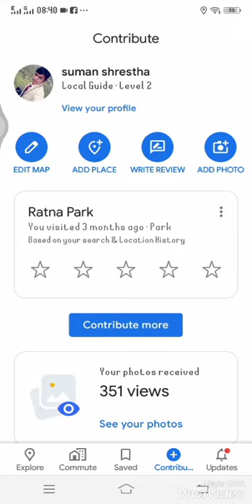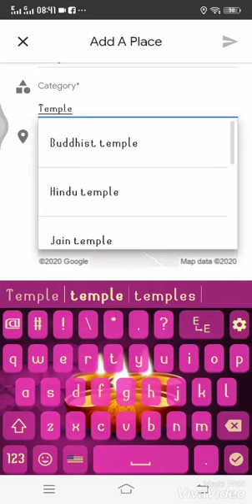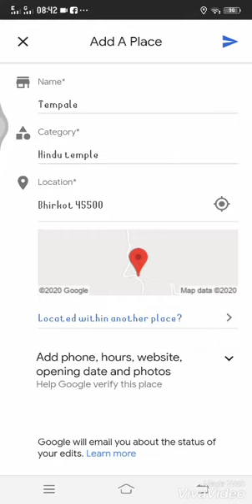how to upload location in google maps